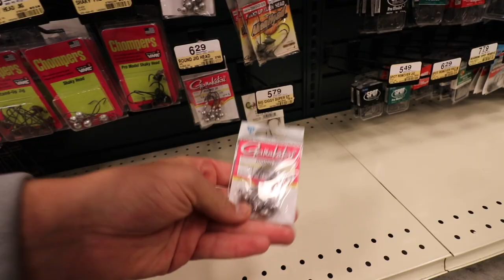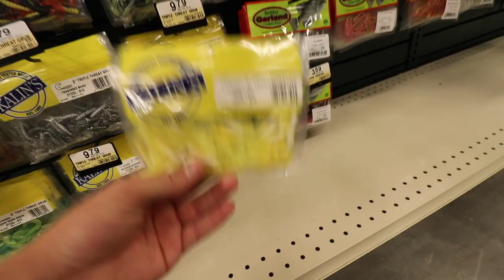Black Friday Shopping At Bass Pro Shops (2018)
⬇️About today⬇️
Luke and I go to bass pro shops to shop there black Friday sale! I get a unit (Fish finder) for my boat! We woke up early and where still far back in line but at the end we got the fish finder!

My gear

1200 lb magnet

1000 lb magnet

900 lb magnet

400 lb magnet

350 lb magnet

Rope for magnet

                                  Rods
7"1 Mojo Bass Med Heavy

7"2 speed stick

                                  Reels
speed spool LFS 6.8:1

DSLR wide
DSLR close rang
DSLR mic
DSLR tripod